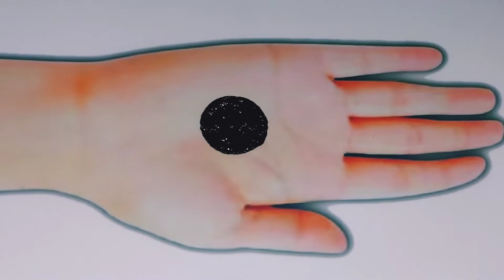Very easy trick mehndi design - Latest Mehendi design for front hands - Simple henna/Mehandi design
simplemehndi easymehndi latestmehndi In this channel you will see lots of mehndi designs like,henna design,mehndi design,mehndi design images,simple mehndi designs,mehndi dizain,arebic mehndi design,mehndi design latest,bridal mehndi,mehndi design for hands,wedding mehndi designs,simple mehndi design,bridal mehndi,tattoo mehndi design,henna mehndi designs,mehndi book,latest mehndi,henna dy,mehndi designs for beginners, wedding mehndi designs for Dulhan,finger mehndi designs,stylish mehndi designs,Marwari mehndi designs,Pakistani mehndi designs,Rajisthani mehndi designs,all types of mehnndi design.there are many playlists to help you to search your favourite mehndi design. In that playlists you can find various types of mehndi designs like tattoo mehndi designs,alphabet mehndi designs for your own name latter like A B C D, shortcut mehndi designs to save your time,arebian mehndi designs for backhand,number mehndi designs with awesome tricks,that tricks make your design easy. I hope you will enjoy,so keep watching and support my channel and if you are new to this channel the please don't forget to subscribe my channel and press bell icon for latest video updates. arebicmehandi​ bridalMehndi​ latestmehndidesign​ simplemehndi​ mehndidesigns​